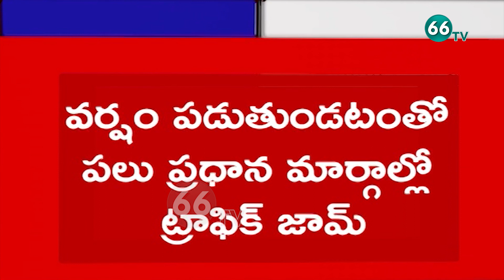వానలు వచేసాయో..| Weather Live Update : Heavy Rains In Hyderabad | 66tv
66 TV is a 24 x 7 Telugu News Channel Run by Brundha BroadCasting Network.Represents Complete News Stories in Detailed and Insightful Manner.66 tv Channel comprising Political News, women Infotainment Programs,Film News, Youth Based Programs, Devotional programs, special programs and People Issues.